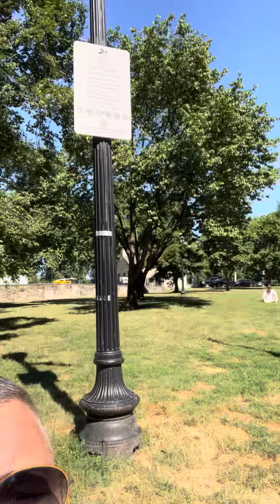Having a puff in the park